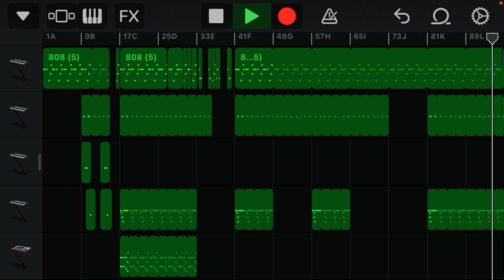[SOLD] “ AUTUMN 🍁 🍂” ( TYPE BEAT ) |PROD: JALEN23